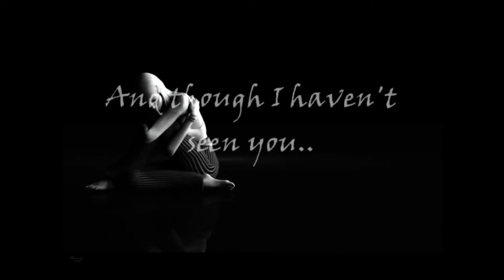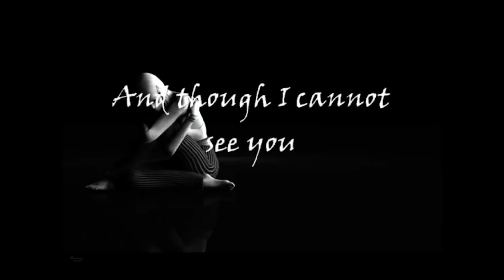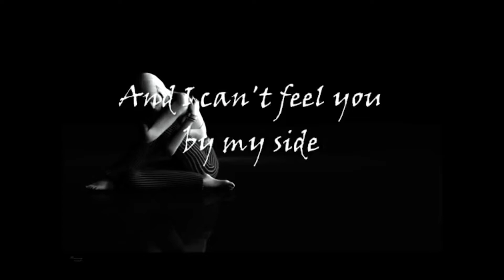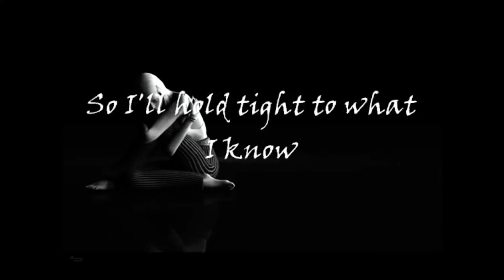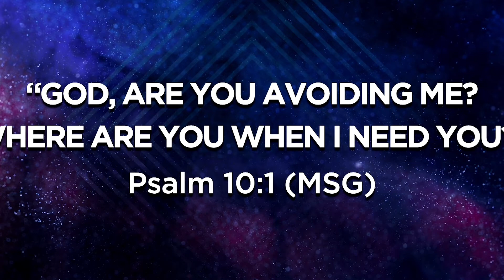Behind The Scenes: Pastor Rick Comstock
Behind The Scenes:
What We Should Think (Do) When God Disappears

Psalm 10:1 (MSG)
"God, are you avoiding me? Where are you when I need you?